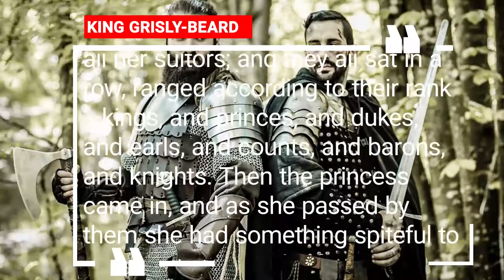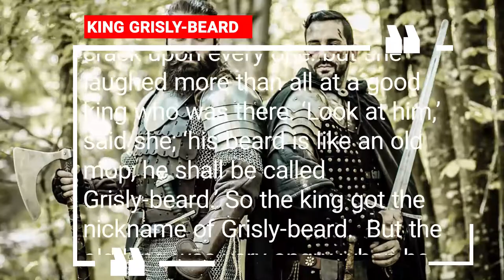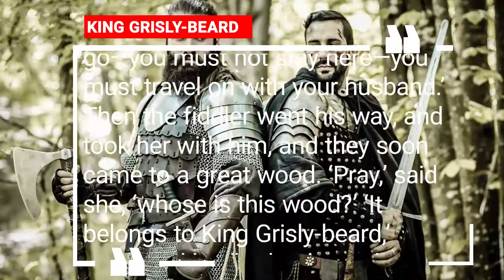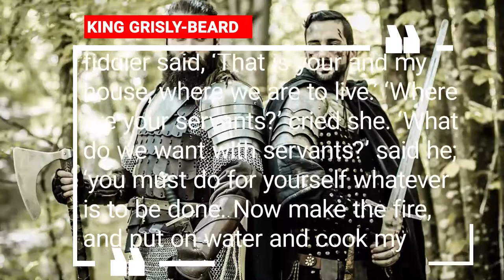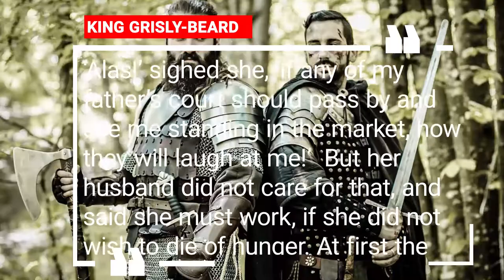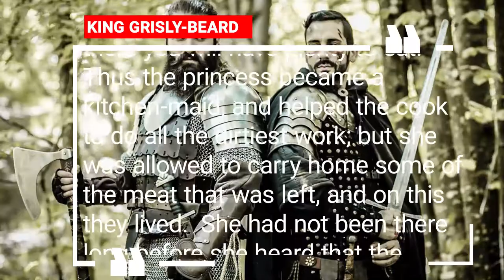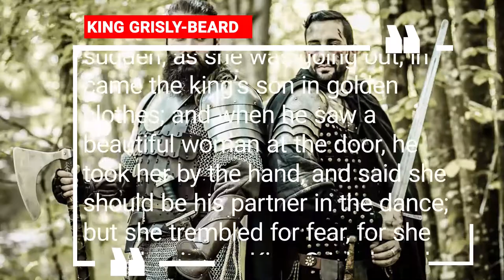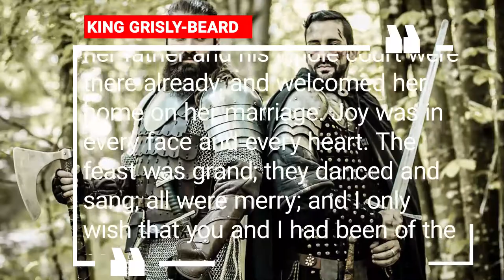KING GRISLY BEARD - Grimm's Fairy Tales / listen to the story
A great king of a land far away in the East had a daughter who was very beautiful, but so proud, and haughty, and conceited, that none of the princes who came to ask her in marriage was good enough for her, and she only made sport of them.

Once upon a time the king held a great feast, and asked thither all her suitors; and they all sat in a row, ranged according to their rank —kings, and princes, and dukes, and earls, and counts, and barons, and knights. Then the princess came in, and as she passed by them she had something spiteful to say to every one. The first was too fat: ‘He’s as round as a tub,’ said she. The next was too tall: ‘What a maypole!’ said she. The next was too short: ‘What a dumpling!’ said she. The fourth was too pale, and she called him ‘Wallface.’ The fifth was too red, so she called him ‘Coxcomb.’ The sixth was not straight enough; so she said he was like a green stick, that had been laid to dry over a baker’s oven. And thus she had some joke to crack upon every one: but she laughed more than all at a good king who was there. ‘Look at him,’ said she; ‘his beard is like an old mop; he shall be called Grisly-beard.’ So the king got the nickname of Grisly-beard.

But the old king was very angry when he saw how his daughter behaved, and how she ill-treated all his guests; and he vowed that, willing or unwilling, she should marry the first man, be he prince or beggar, that came to the door.

Two days after there came by a travelling fiddler, who began to play under the window and beg alms; and when the king heard him, he said, ‘Let him come in.’ So they brought in a dirty-looking fellow; and when he had sung before the king and the princess, he begged a boon. Then the king said, ‘You have sung so well, that I will give you my daughter for your wife.’ The princess begged and prayed; but the king said, ‘I have sworn to give you to the first comer, and I will keep my word.’ So words and tears were of no avail; the parson was sent for, and she was married to the fiddler. When this was over the king said, ‘Now get ready to go—you must not stay here—you must travel on with your husband.’